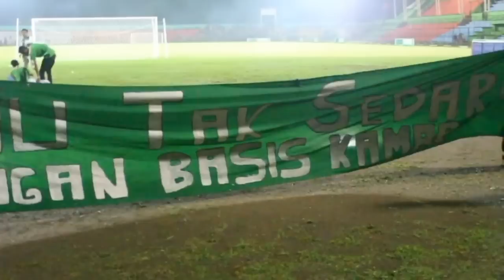Film Pendek dokumenter ( Short Movie Documentary ) Pemain Ke 12 PSMS MEDAN. ( SMECK HOOLIGAN )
Film dokumenter smeck hooligan mencerita keluh kesah saat menjadi supporter psms medan. walau banyak rintangan saat mendukung namun mereka lalui dengan rasa bangga demi club sepak bola kebanggaan masyarakat kota medan